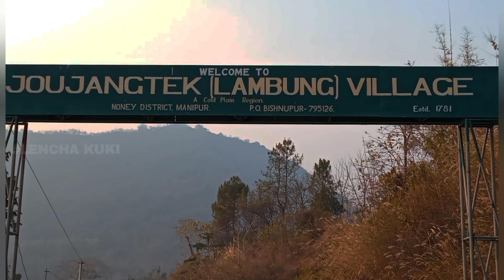Lungmon umtah RPZI le KIC Lamkai cheng'in asei toh atoh thoa K. SONGJANG mite kithopi na nei u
K. Songjang a RPZI kalsuanna report tomkim

Cable TV te leh news te ah report a hong omthou na dia, mipi theih ding in i kalsuanna uh tomkimtak kon gelh zualzual ahi.

New Lamka Petrol Pump ah flag off program kizang a, RPZI advisor Evan. Thonkhansuan in thumna toh hon khakhia in Pu L. Thangzalian, Rpzi consultant in flag off hon nei hi. RPZI executive mi 5 toh member 3 te Car 2 toh pickup khat in dak 7:20 am in kitaikhia hi.

Kuki Inpi Churachandpur in lampi pai didan kon makaih ding uh a chihziak un Tuibuong office ah va kibang uhi. Huai mun a le thumna toh hon khakhia ua, KIC akipan information secy leh Relief Chairman in Bolero khat in hon makaih uhi.

K. Songjang lampi paina a hoih mahmah a, Bishenpur a veilam a taitouh ahi. K.Songjang khua ka tun un inn khat le ana ding nawn kei a, a kiang a khua Joujangtek ah ana omphei uhi. K. Songjang khua ahih leh inn 17 ahi. Joujangtek hausa inn ah ka tailut ua, huai a K. Songjang khomite hong kisamkhawm uhi. Joujangtek hausa leh K.Songjang hausate unau ahi uh.

Huchi in program ka zatpih ua, RPZI Vice Chairman Kham Guite in hon makaih in General Secretary V. Chinkhenpau in RPZI omzia pulakna hon nei hi. RPZI Chairman in relief thiltawite antang bag 17, sathau bottle 17 leh dal bag 2, K.Songsang hausa khut a piakkhiakna nei hi. Hiai hun ka thugen tangpi uh ahih leh Kuki-Zomi chi in kiminvuah leng le Zosuan, Zo chate i hi ua, kitaisan thei kuamah omlou i hih dan u leh, i gam leitang humbitna dia i pankhawm ding uh ahi chih ahi. Tunia na thiltuah ziak in na lungsim uh neusak kei un, i gam leh nam a dia khanlohna tungtu na hi uh kava chi uhi. KIC heututen le unau khat i hi ua, pankhawm a gam humbit di mah gen uhi.

K. Songsang hausa pu in thu hon gen leh Guite Kual lak a ana khosak khakdan khong hon gen a, Tuima, Kangkap chihte a, a lawmte min khong gen in Paite pau bang hon zang hi. I va kalsuanna uh akipahdan gen a, pankhawm a gam humbit di a poimohdan gen hi. Hausa pa tapa in thu a genna a lungsim hon khoih ahih leh ka innte uh hong hihsiat un ka mittui le a pawtkei a, himahleh tuni a Lamka akipan ka haksatna uh pona a nong kalsuan uh ka theih in ka mittui a pawt hi chi hi.

Hiai hun a Leimatak KKL heutute le hong tel ua, DP Haokip Retired IRS leh Pastor Letlal, Delhi KWS le hong telkha uh hi.

Joujangtek hausa ten lametlouh pi in kou a di ankuang ana bawl ua. Huai nekhawm in, ka nekzoh un inlam kong kik uhi.

Government in Reserved Forest mun tuamtuam phuang ua, K. Songjang pen a etkhiakna dan a hon hih masak uh le ahi ding hi. Hiai thu a i "reaction" dungzui a maban a nasem ding uh le hithei ahihman in, hiai thu i deihlouhna uh i latsak teitei uh poimoh ahi. Ei lam ah Kaihlam Sanctuary, Cheklaphai Reserved Forest, Dampi Reserved Forest chihte i nei uhi. Lungmuan huai tuanlou di ahi.

~ Chairman, RPZI